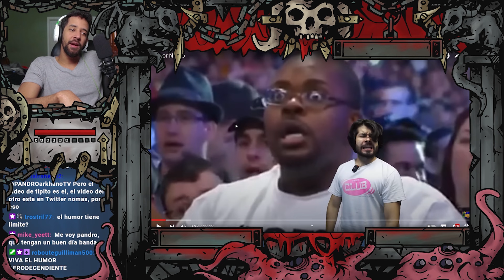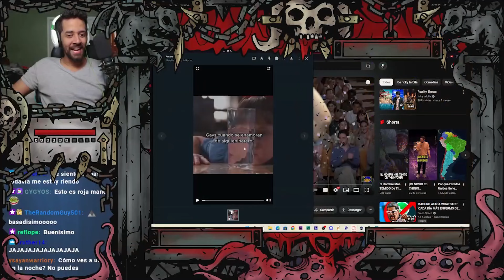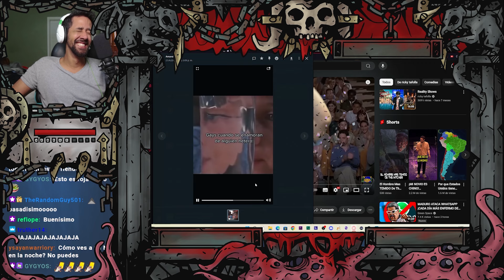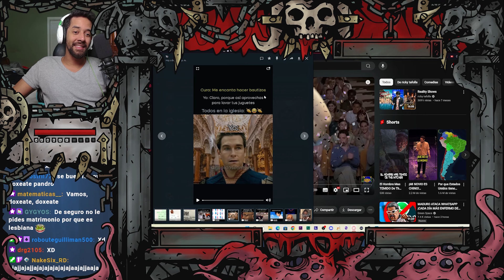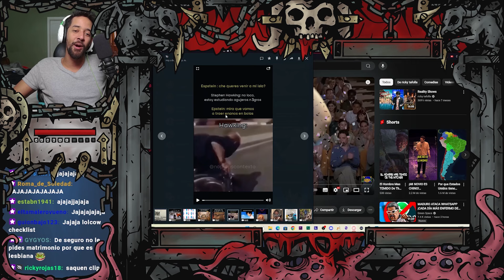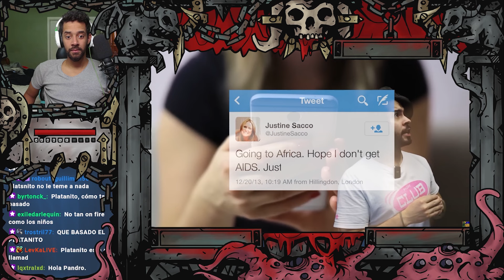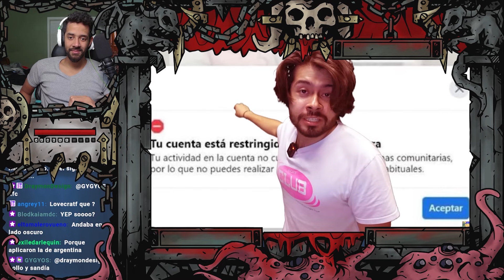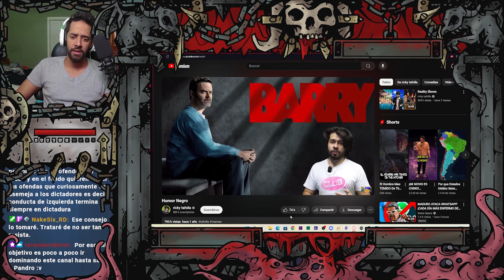Pandro Reacciona: Humor Negro // ricky tafolla